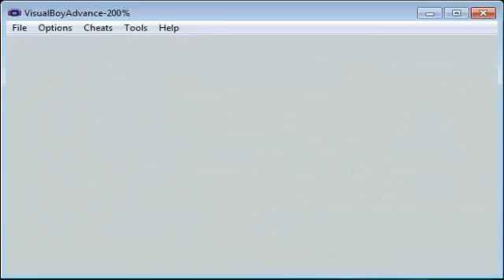Pokemon Blue part 1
In response to the new Pokemon X and Y i decided to bring back an oldie but a goodie, so sit back and enjoy this original adventure...
I do not own pokemon it is owned by Nintenedo